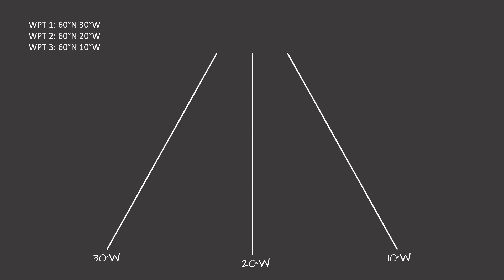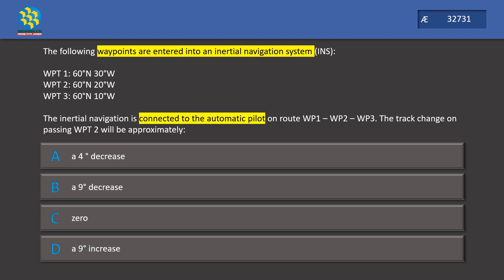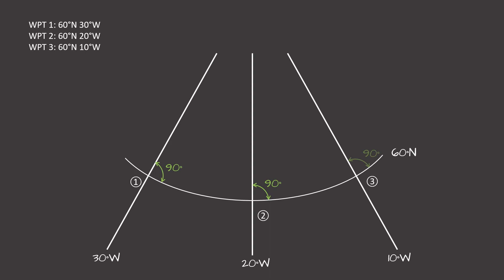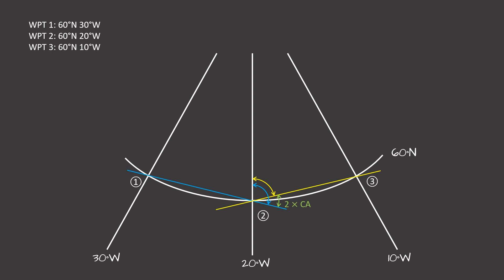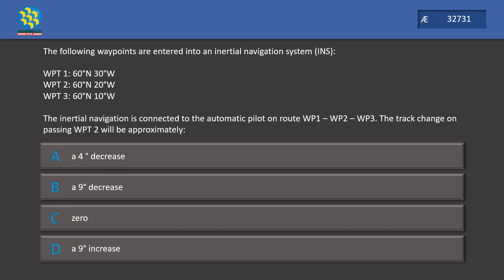Convergency | General Navigation | ATPL Question Bank | AE32731 – Answering ATPL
This video discusses Convergency questions from General Navigation Question Bank from Aviation Exam (AE32731). The solution given is using a combination of illustration and formula method.

Question
The following waypoints are entered into an inertial navigation system (INS):

WPT 1: 60°N 30°W
WPT 2: 60°N 20°W
WPT 3: 60°N 10°W

The inertial navigation is connected to the automatic pilot on route WP1 – WP2 – WP3. The track change on passing WPT 2 will be approximately:

Timestamp
Intro 0:00
Question 0:50
Illustration 1:50
Calculation 5:08
Closing 06:50

CC Attribution
Thumbnail: Image by Gerhard Gellinger from Pixabay